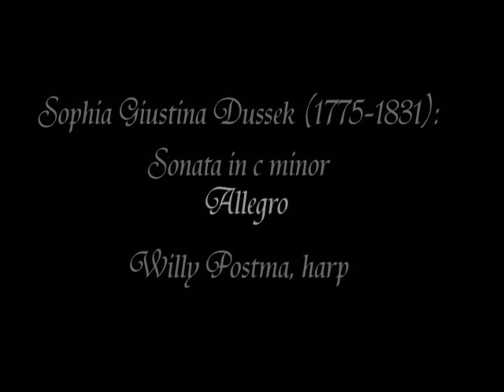Dussek: Sonata in c minor (Willy Postma, harp)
Sophia Giustina/Jan Ladislav Dussek: Sonata in c minor (op. 35, no. 3)
Willy Postma, harp

Paintings seen in the video are works of Alfons Mucha.

Dussek Sonata in c minor consists of three short movements, - full of charm, sensitivity and joy. The sonata is a valuable item in any harpist's repertoire. It has been suggested that this piece was actually written by Jan Ladislav Dussek's wife, Sophia Corri. Sophia Giustina Dussek née Corri, later Moralt (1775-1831) was a Scottish singer, pianist, harpist, and composer of Italian descent. She studied voice with her father, composer, music publisher, and impresario Domenico Corri. Her uncle was composer Natale Corri and her cousin was soprano Fanny Corri-Paltoni. She was well known as a soprano and composer of songs.
In 1792, Sophia married the composer Jan Ladislav Dussek. Following Jan's death in 1812, Sophia married the violist John Alvis Moralt. The couple lived in Paddington, where she founded a music school. There have been numerous misattributions of her work, either from ignorance, or refusal to reject received wisdom. The opus 2 sonatas, however, were published in at least 3 editions in the 1790s by the Corri-Dussek company in London as by Madame Dussek, and there is no reason to doubt that the 6 sonatas of opus 2, including the famous C minor sonata published and misattributed by Schott as by JL, are anything but the work of Sophia. Paris editions of opus 2 published by Pleyell only bear the name Dussek, leading Zabaleta to his misattribution, but nobody actually claimed opus 2 as the work of JL rather than Sophia before the mid 20thC.

Harpist Willy Postma was born in Amsterdam. Prizewinner of the International Harp Competition in Israel in 1970 Postma has had an all-round career as soloist, chamber-music performer and teacher. Postma has recorded several CD albums and has been a frequent guest on television and radio programmes. In 1980 she started the Nordic countries' first harp class in Trondheim, a class she still conducts. Since 1991 she has been a teacher at the Norwegian State Academy of Music and since 1992 also at the Sibelius Academy in Helsinki.

Information and paintings were taken from the internet.